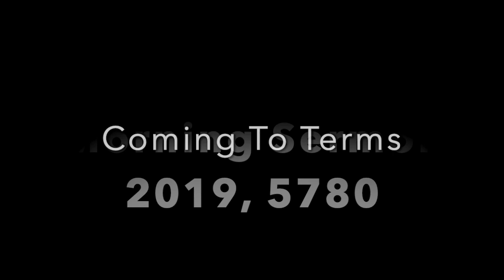Coming To Terms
Rabbi Scott Hausman-Weiss
Yom Kippur Morning Sermon 2019, 5780